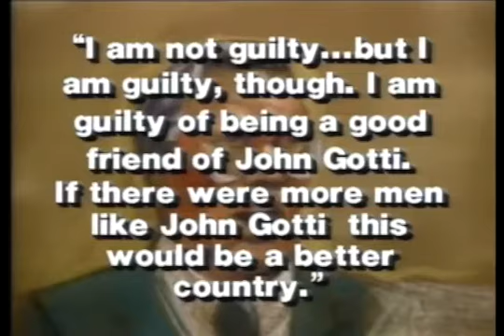Riot breaks outside court house when John Gotti is sentenced 🏛️